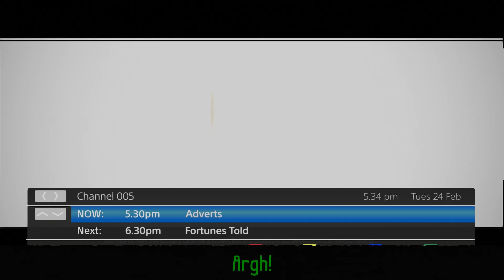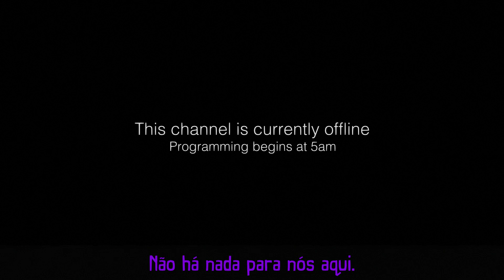Tearaway Unfolded (PS4) - Primeira Hora - Dublado e Legendado em Português do Brasil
Veja o início de nossa jornada em Tearaway no PS4.